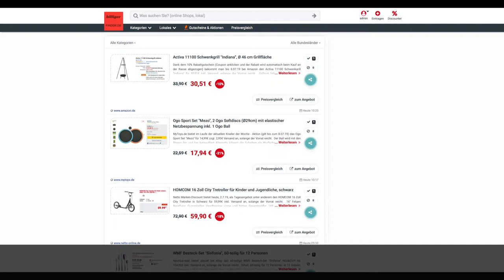Schnäppchen/Billiger des Tages 2.7.19 - Ogo Sport Set „Mezo"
Heute ist Schnäppchen/Billiger des Tages - Ogo Sport Set „Mezo".